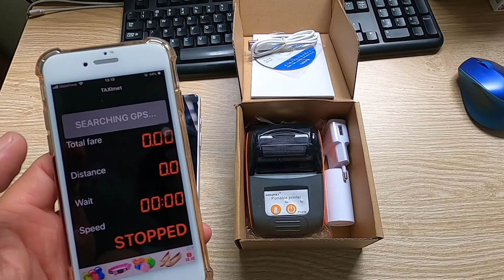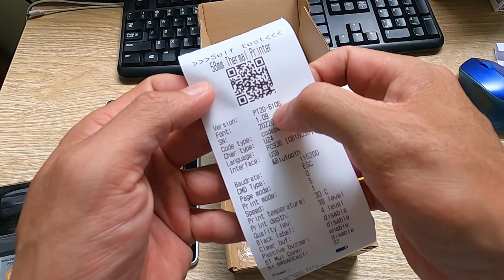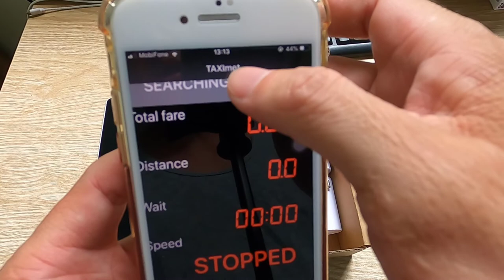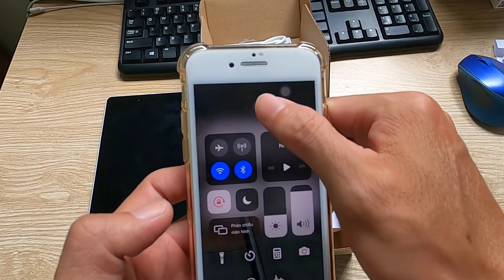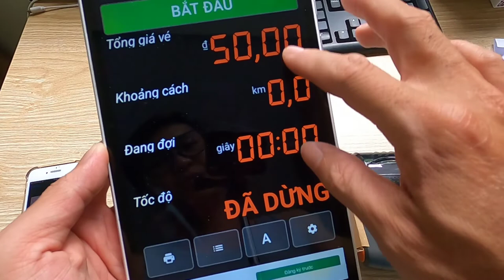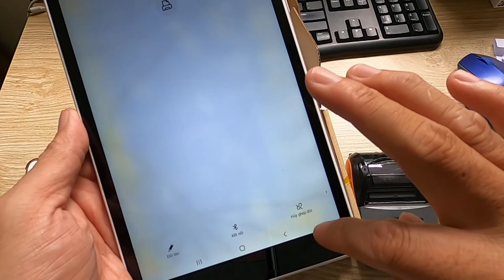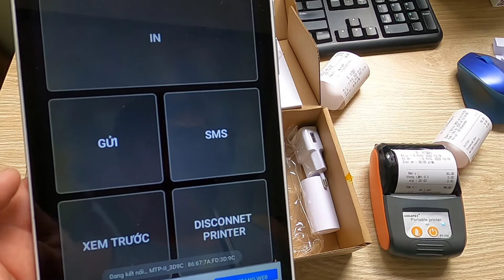Hướng dẫn kết nối máy in nhiệt PT210 Bluetooth với app TAXIMET để in hóa đơn trên điện thoại